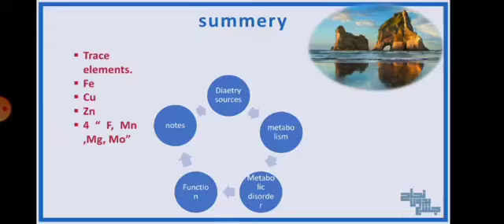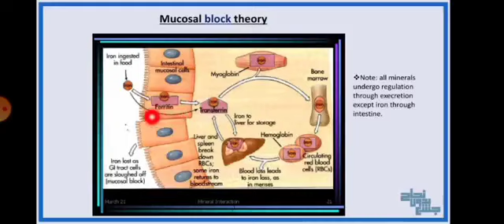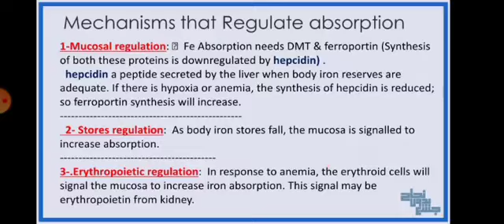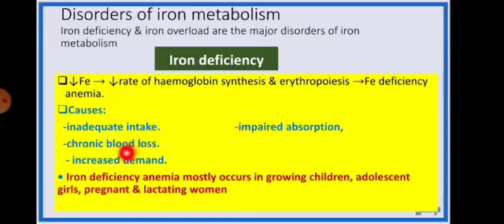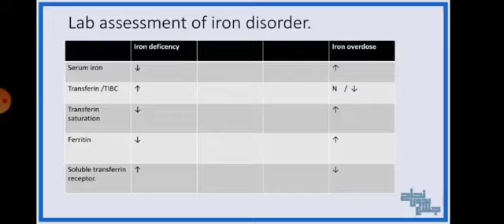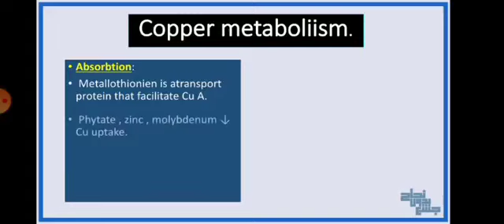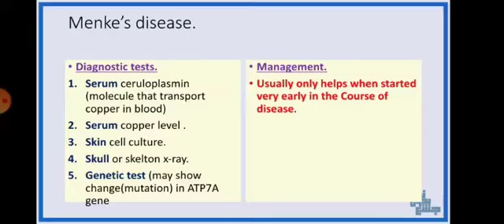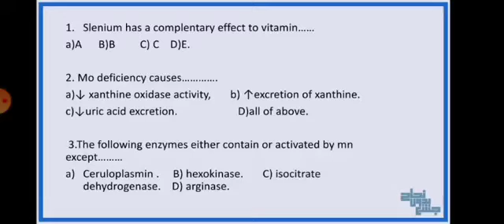minor elements , Bio , L 12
الداتا